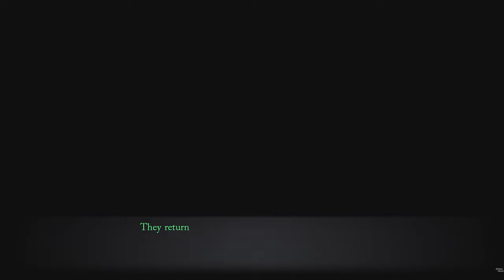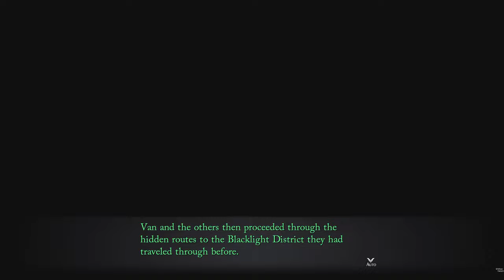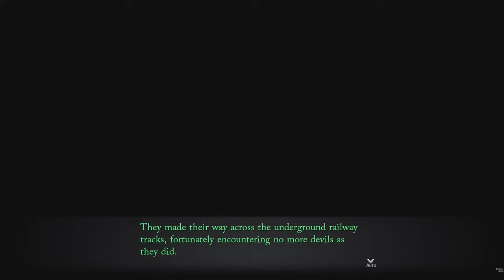Trails Through Daybreak Demon Sphere Stones #101